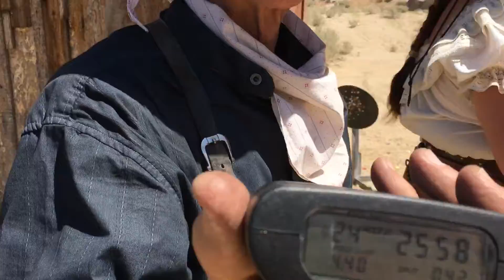Double RR Bar Regulators - Annual Crap Shoot at Chimney Rock - 2016 - Cowboy Action Shooting -Amanda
Double RR Bar Regulators - Annual Crap Shoot at Chimney Rock - 2016 - Cowboy Action Shooting -